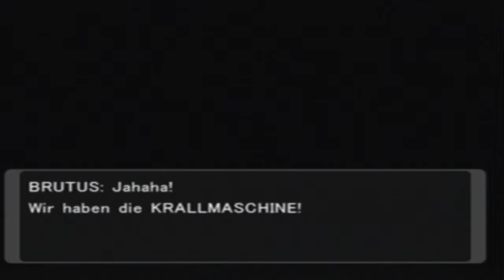Let's Play Pokémon XD Der dunkle Sturm [GER] [HD] [100%] #052 Dreister Diebstahl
Mehr Infos zum Let's Play hier:

  Game: Pokémon XD Der dunkle Sturm
  Genre: Rollenspiel, Action-Adventure
  Entwickler: Game Freak, Genius Sonority
  Vertrieb: Nintendo
  System: Nintendo Gamecube
  Let's Play: HD, Deutsch, von BeyJim